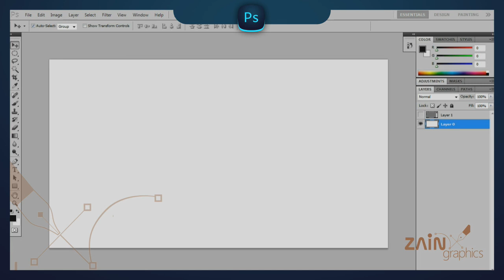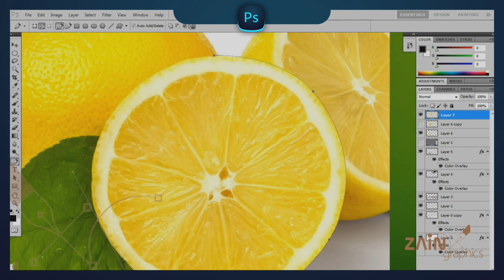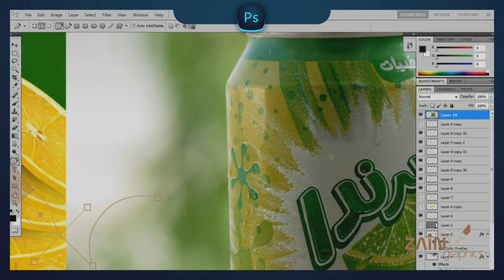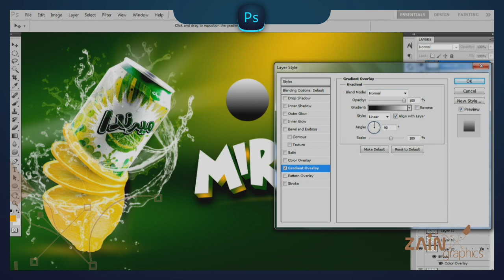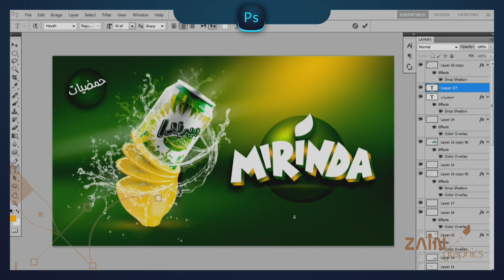Photoshop Mirinda Design